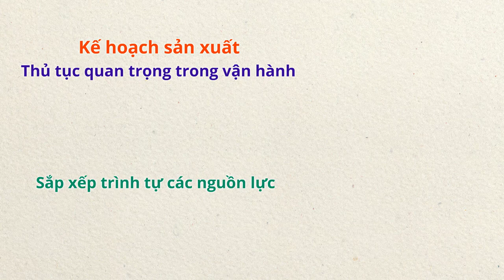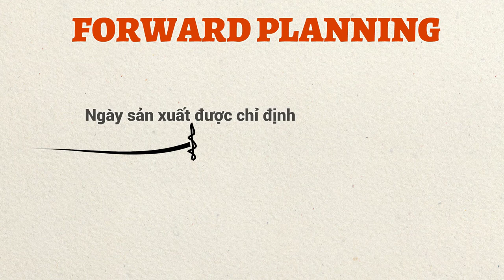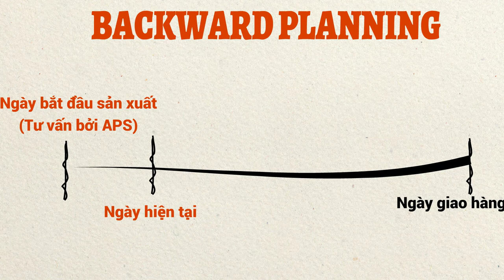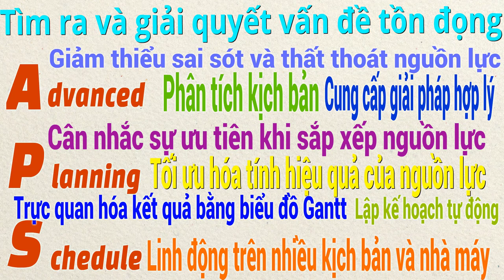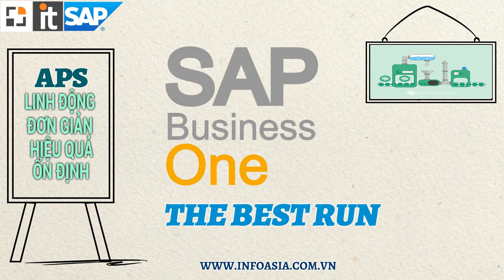Advanced planning and scheduling | APS là ứng dụng cho phép người dùng lập kế hoạch sản xuất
Lập kế hoạch
là một phần quan trọng trong sản xuất về
và là việc Sắp xếp trình tự các nguồn lực trong nhà máy
để đảm bảo nhà máy hoạt động với năng suất tối ưu
Doanh nghiệp bạn đang có nhiều đơn đặt hàng chờ giải quyết
Bạn khá mệt mỏi
khi mất quá nhiều thời giờ
trong việc lập kế hoạch sản xuất
nhưng kết quả vẫn không chính xác
Việc phân bổ thời gian không hợp lý
dẫn đến thừa thiếu nguồn lực vận hành
nhà máy phải tiến hành tăng ca
những vẫn không đáp ứng được tiến độ sản xuất
Liệu là nhà máy của bạncó đang vận hành một cách hiệu quả?
Giải pháp tối ưu để trả lờicâu hỏi gây đau đầu này là gì?
Câu trả lờichính là APS – Advanced Planning Scheduling

APS – Advanced Planning Scheduling

APS là ứng dụng cho phép người dùng lập kế hoạch sản xuất
nhằm tối ưu hóa nguồn lực hữu hạn
để đáp ứng chuỗi cung ứng hàng hóa kịp thời.
APS tập trung vào việc sử dụng hiệu quả các nguồn lực cốt lõi
cho việc vận hành nhà máy sản xuất bao gồm
1. Nguyên vật liệu là nguồn lực trực tiếpcấu thành nên sản phẩm
2. Máy móc thiết bị và nhân viên sản xuất
là nguồn lực gián tiếp
để thúc đẩy quá trình sản xuất và làm ra sản phẩm.
APS là một ứng dụng của phân hệ sản xuất BEAS
và được phát triển bởi Boyum IT Solution
được tích hợp và vận hành trên nền tảng của hệ thống SAP Business One
Với 2 nền tảng này, sự ổn định và chính xác của APS
sẽ luôn được duy trì ở mức tối đa
và cho người dùng sự yên tâm khi sử dụng

APS sẽ tư vấn cho người dùng
trình tự lập kế hoạch sản xuất
dựa trên 2 nguyên tắc chính là forward
(lập kế hoạch sớm nhất có thể) và backward
(lập kế hoạch trễ nhất có thể)
  Khi tiếp cận bằng Forward planning
người dùng có thể
tùy chọn thời gian bắt đầu thực hiện lệnh sản xuất (sớm nhất có thể)
và dựa theo mức độ ưu tiên của đơn hàng
miễn là phải diễn ra trước thời điểm giao hàng
Khi đó hệ thống tiến hành phân tích, đánh giá và đưa ra kết quả
liệu là
thời gian bắt đầu sản xuất
có thể bắt kịp thời gian giao hàng

  Trong khi Backwards là nguyên tắc tính toán
được áp dụng để lập kế hoạch sản xuất
dựa vào thời gian giao hàng đã được xác định trên đơn đặt hàng
(Sales Order)
Khi đó, hệ thống sẽ phân tích ngược lại
và tư vấn cho người dùng thời gian thích hợp nhất (trễ nhất có thể)
để thực hiện lệnh sản xuất

Thông tin tư vấn của APS
sẽ được trình bày trên biểu đồ Grantt
với cấu trúc bao gồm 3 nhân tố chính
  Dòng thời gian
là giai đoạn từ lúc bắt đầu sản xuất
đến lúc giao hàng
  Nguồn lực tham gia
là máy móc thiết bị và nhân công
sẽ được sắp xếp một cách có trình tự
  Thông tin cảnh báo
sẽ tham chiếu đến việc
liệu là tiến độ sản xuất
có bắt kịp thời gian giao hàng
Người dùng được yêu cầu đọc
và hiểu được kết quả của APS
trước khi ban hành lệnh sản xuất đến các bộ phận có liên quan
Thanh màu đỏ hiển thị trên biểu đồ Grantt
cảnh báo người dùng sẽ bị trễ tiến độ sản xuất
dựa theo tình hình hiện tại của nhà máy
Do đó, nhà quản lý cần đưa quyết định phù hợp
để giải quyết vấn đề hiện tại
mà APS đưa ra trên biển đồ Grantt như
  tăng ca sản xuất
  bổ sung máy móc thiết bị
  hoặc cung ứng đầy đủ nguồn nguyên liệu đầu vào
để lệnh sản xuất có thể bắt đầu sớm hơn

Từ đó, chúng ta có thể thấy APS là công cụ quản lý tuyệt vời để
 Giúp nhà quản lý tìm ra và giải quyết vấn đề tồn đọng tại nhà máy
 Giảm được rủi ro sai sót, thất thoát nguồn lực trong quá trình vận hành sản xuất
 Phân tích chính xác kết quả , Tư vấn thông tin hợp lý và có ý nghĩa với người dùng
 Tự động hóa trong việc sắp xếp mức độ ưu tiên khi sử dụng nguồn lực
 Hiệu suất sử dụng nguồn lực luôn đạt mức tối đa
 Kết quả tư vấn được trực quan hóa bằng biểu đồ, hình ảnh (Grantt chart)
 Từ đó, kế hoạch sản xuất sẽ được lập tự động
 Và cuối cùng, APS có thể linh động đáp ứng trên nhiều kịch bản sản xuất khác nhau từ đơn giản đến phức tạp

Với những thông tin vừa được trình bày
APS sẽ là công cụ quản trị vô cùng hiệu quả và siêu việt
để hỗ trợ người dùng kiểm soát tốt nguồn lực hiện hữu
và đưa nhà máy đạt năng suất vận hành tối đa
Một lần nữa, với khả năng
– Linh động được nhiều kịch bản
– Thao tác đơn giản
– Hiệu quả khi đưa ra quyết định
– và Ổn định khi sử dụng luôn là những thuộc tính hàng đầu khiến cho APS có thể thỏa mãn bất kỳ nhu cầu nào từ người dùng.

Với APS – Nguồn lực luôn nằm trong tay bạn